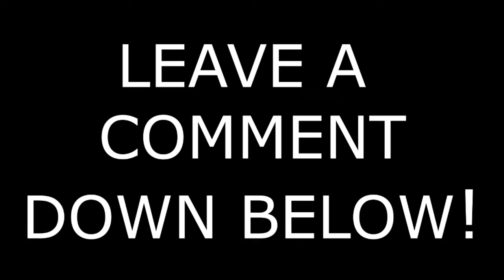ATS || KW C500 || 16 miles of HELL || Oversize & Under Powered